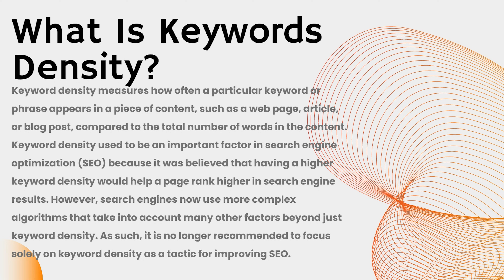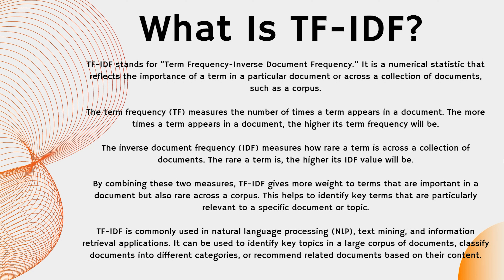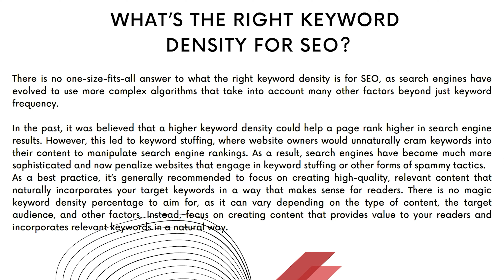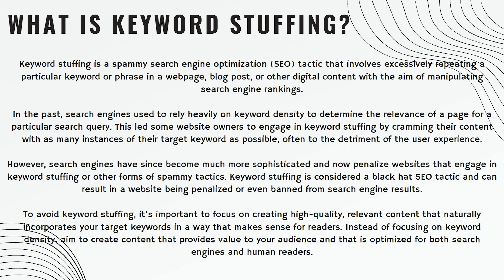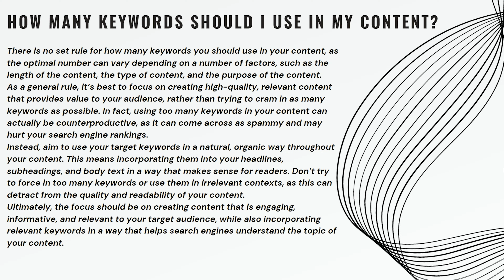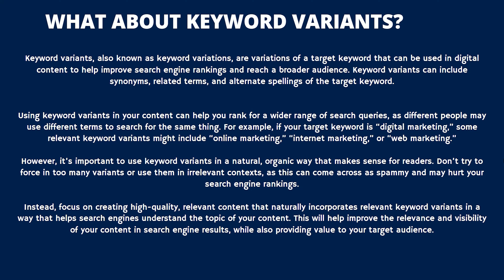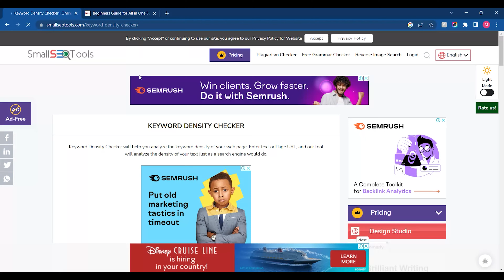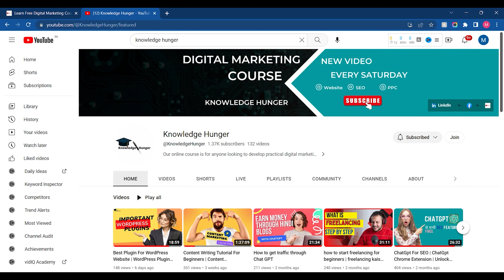Keyword Density In Content Marketing | What Is Keyword Density | Keyword Density In SEO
Keyword density refers to the number of times a keyword or phrase appears on a webpage or in a piece of content, relative to the total number of words on that page. It is often used as a metric for search engine optimization (SEO), as having an appropriate keyword density can help improve a webpage's visibility and ranking on search engine results pages (SERPs).

However, it's important to note that keyword density should not be overemphasized or used as the sole focus of SEO efforts. Instead, it's just one factor among many that search engines use to determine a page's relevance and quality.

In this video, we'll go over how to calculate keyword density, discuss optimal keyword densities for different types of content, and explore some best practices for incorporating keywords into your content without overdoing it. So, if you're looking to improve your SEO and learn more about keyword density, be sure to stick around!